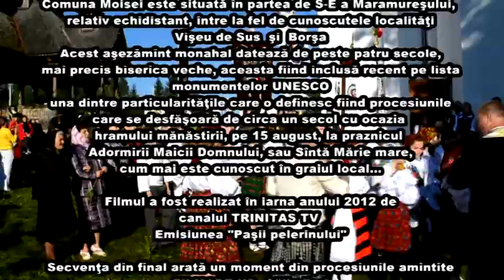LA MOISEI, PE ARIPI DE HERUVIMI....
Mănăstirea Moisei, la ceas de colindă...